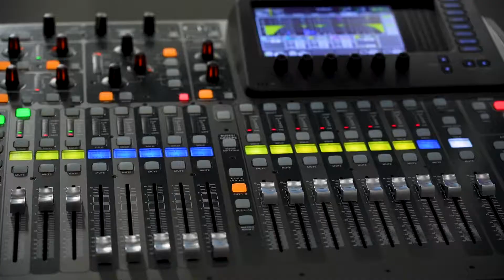Iowa State University Student Innovation Center Digital Media Studio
The Digital Media Studio is a one-stop shop for all your audio, visual, and editing project needs. The space is open to Iowa State University students, faculty, and staff from all majors, departments, and experience levels.

With a variety of equipment, from 4K broadcast cameras, a reflective media green/blue screen, a fully customizable light grid, a cyclorama stage, a one-button recording studio, and more, this space helps you to create innovative and unique projects.